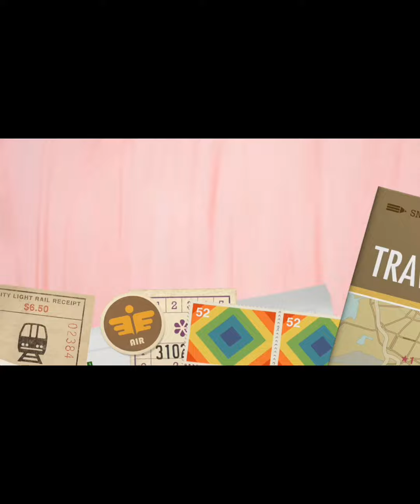$AD: REST IN PEAC£ POPULAR NOLLYWOOD ACTOR YUL EDOCHIE LOSSES FIRST SON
Popular Nollywood Actor and Director Yul Edochie First son Kambilichikwu Has just Passed away The nollywood Actor son just celebrated his birthday in January as he turned 16years old.. unfortunately 29th March 2023 his family lost him May his soul rest in Paradise 🙏🕊say A Word of prayers for him family In the comment section